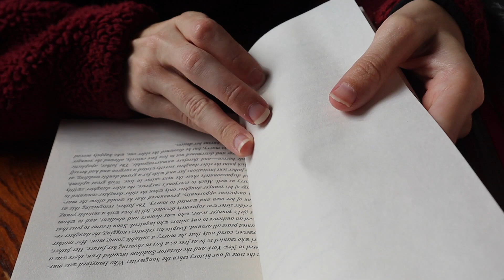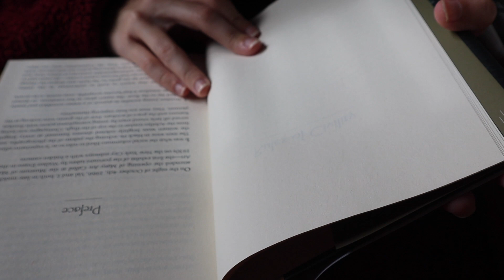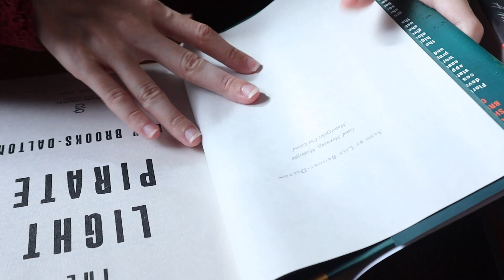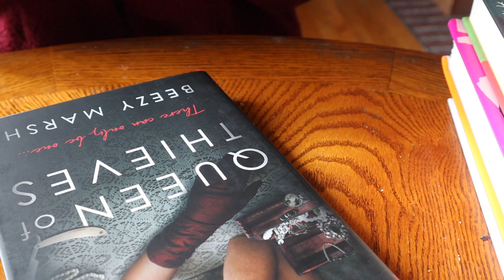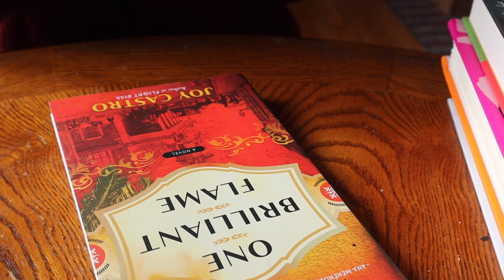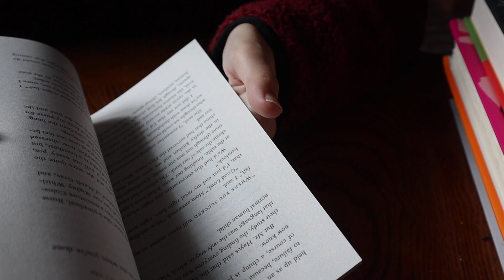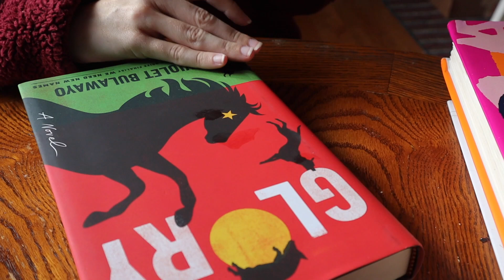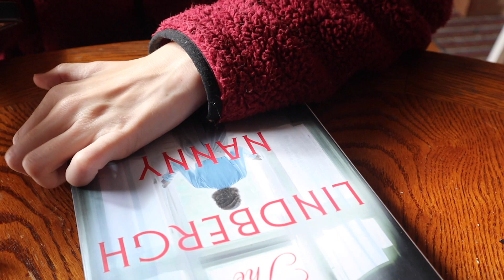January Book Haul |ASMR| Whispered